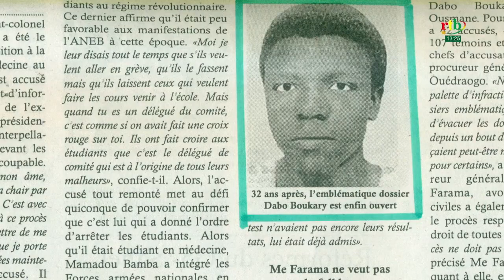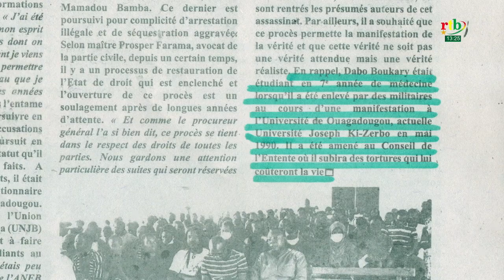Rtb - Revue de presse du 20 septembre 2022